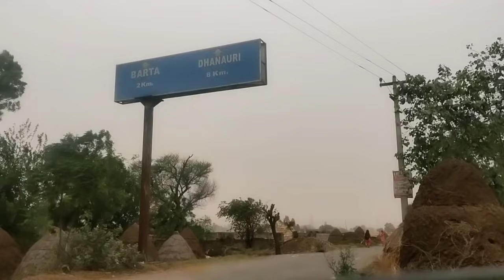Surprise.. visit to Mayka || फिर से 🙄इतनी जल्दी घर पहुँच गई। ससुराल मन नहीं लगा या कोई ओर थी बात।